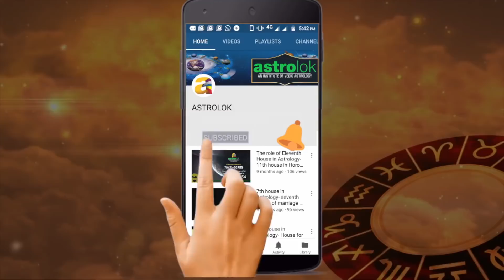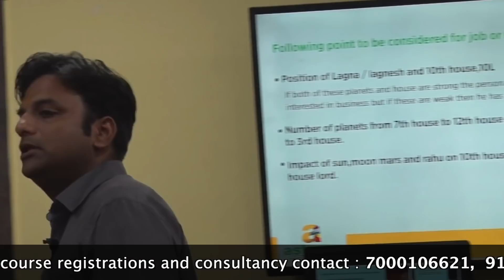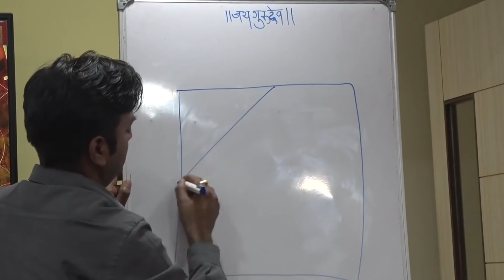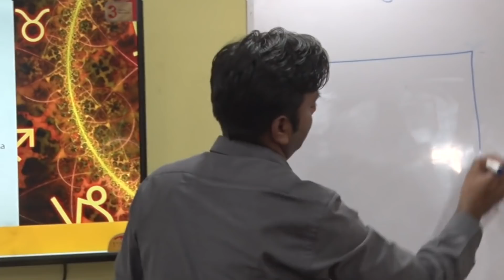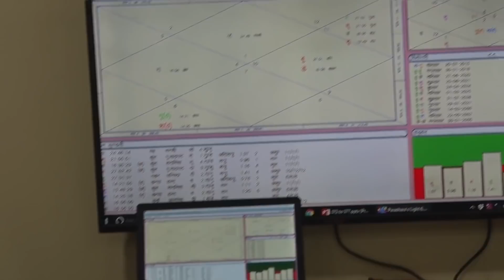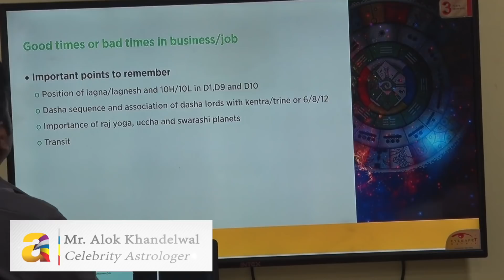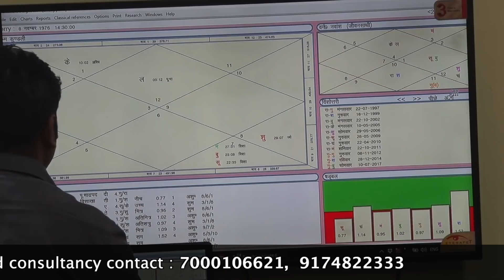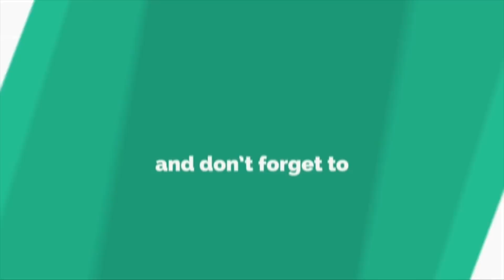Business Astrology | Career in Vedic astrology | Learn Astrology Online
Business astrology determines the time of birth of the business and the line of business. Line of business is the most important factor which also aligns with ruling planets. For example, if the planet for the business is Jupiter, then the best suitable lines are related to education, learning, astrology, financial guide, etc.

The main objective of Astrolok is to serve as a promising platform for our students to become an expert and to collaborate with us as a professional consultant so that they can help others to evolve in their lives with effective techniques. Learn Astrology, Vastu Shastra, Palm reading course in India, USA, Canada, Australia, UK, Europe, Belgium.
Join distance learning and become perfect in Indian Vastu, Numerology, Palmistry, Gems and Crystals Therapy, horoscope, Kundali reading. Our system is highly convenient with the provision of ‘learning anywhere everywhere’.

Our professional astrology courses are mainly divided into two sections that are ONLINE and OFFLINE ASTROLOGY classes, comprising various sub-subjects like Nadi astrology, marriage astrology, career astrology horoscope, Kal Sarp doshas, learning to read kundali and what not.

Along with this, we provide PALMISTRY, VASTU, NUMEROLOGY courses too. Secondly, you can get CONSULTANCY from famous astrologers on Astrolok.
Astrolok serves as one of the best astrology consultancy platforms for providing proper guidance about Vedic astrology. We assess our predictions with the help of analyzing an individual’s planetary transits that determine the position of all important factors such as health, wealth, career, money etc.
The consultancy services are available online as well as offline, and if required you can directly speak to a preferred expert on call to get a clearer vision of the accurate direction in life. Apart from learning astrology and get astrology consultation, Astrolok is a free platform to write astrology articles.

Also, students can contribute to our website with their valuable articles that will be informational for our readers. Articles in Hindi are also appreciated for reaching out to masses.
Mr. ALOK KHANDELWAL is the founder of this Institute & a renowned astrologer.
He is the best astrology teacher all over the world. He takes courses in India as well as in USA, UK, Europe, Belgium, South Africa, and many other countries too. Apart from teaching, Mr. Alok Khandelwal is one of the best astrologers who provides consultation in various countries.

He basically holds finesse in marketing and management along with being CEO & co-founder of several organizations. Also, he actively participates in Art of living foundation and various other social expeditions. Mr. Khandelwal serves as a corporate trainer and guest faculty in multiple business schools. And he looks ahead to train as many aspirers as possible, in order to give them a chance to evolve as professionals and individuals as well.

He holds Jyotish Bhushan, Jyotish Ratna, and Jyotish Rishi certification.

Here at Astrolok, our main aim is to provide the right knowledge in the world full of frauds & open up an institute for this profound world of self-discovery so that you come to learn the unexplored realities through its abundance, not by correspondent course but through our valuable online and offline class by one of the most profound astrologers.